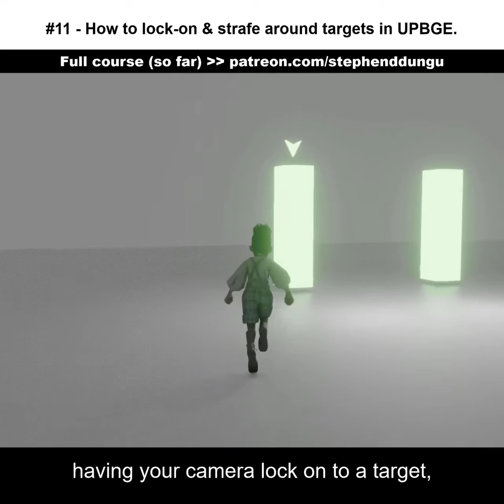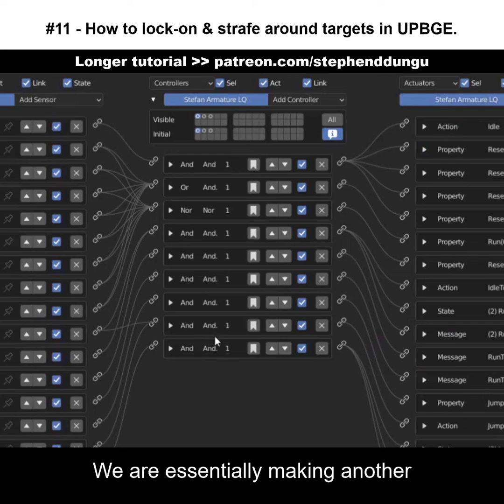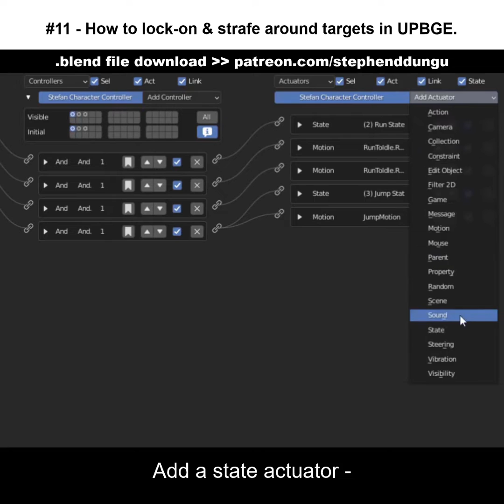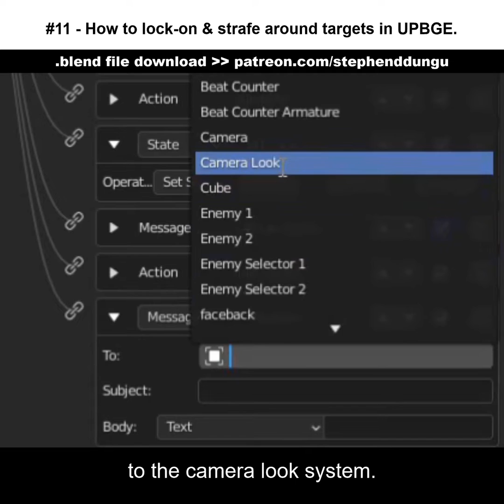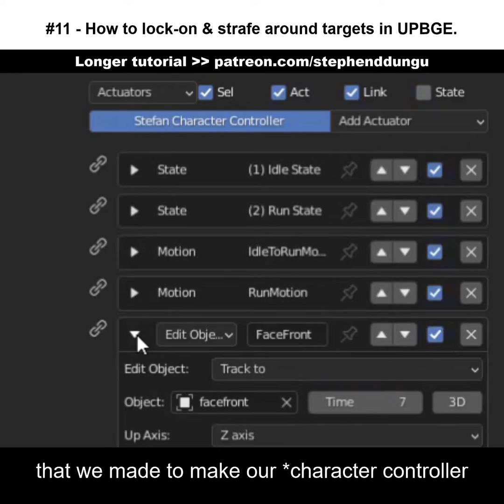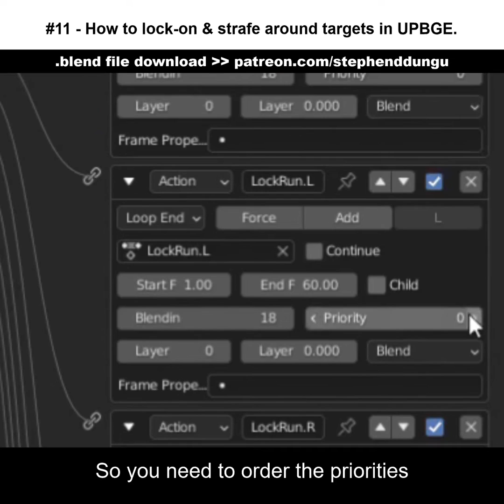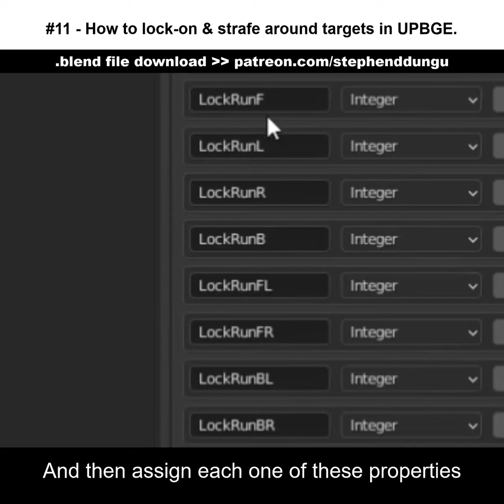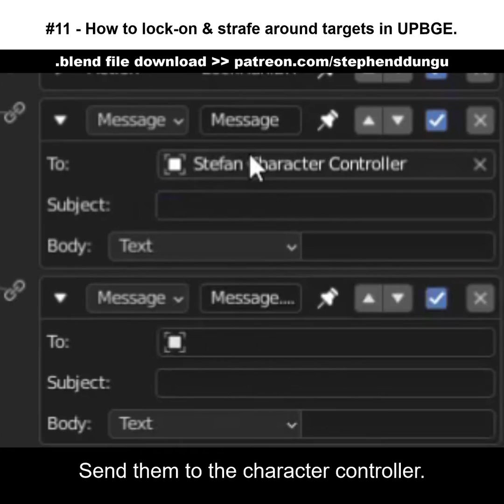Lock-On Enemy Target Tutorial | UPBGE 0.3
How to have your camera lock on to an enemy target and have your character strafe around the target (mainly for Blender Game Engine / UPBGE 0.3). Good for souls-like, action combat games.

**The shorter versions will only briefly go through the overall steps on what to do. The in-depth explanations on how to do them and the finished .blend project files from the tutorials (for you to download if you just want the finished result) will be available on Patreon**.

**NOTE: .blend project files are for the 'Patrons Exclusive +' tier only**

Thanks, and have a spectacular day!